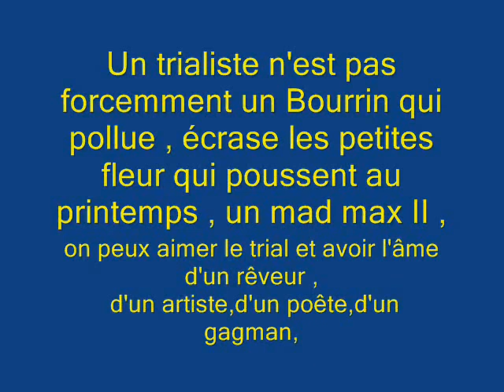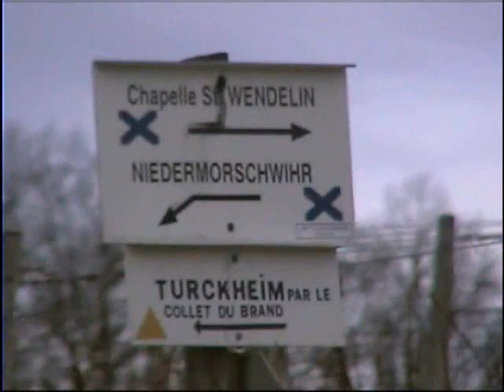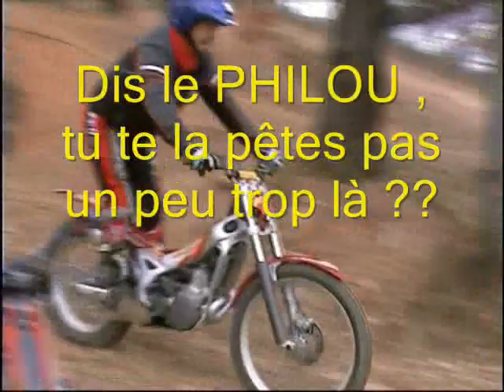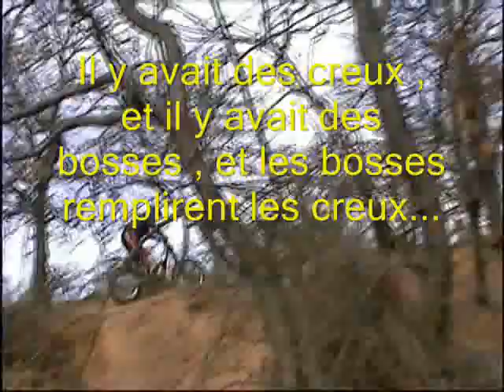‎dimanche ‎27 ‎janvier ‎2008, ‏‎16:24:20